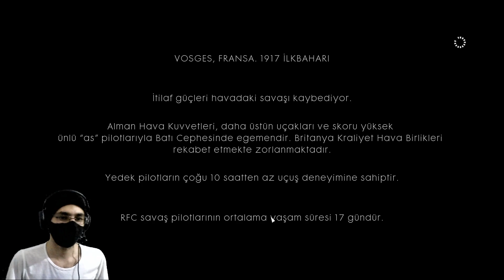BİR PİLOT`UN HEKAYƏSİ - BATTLEFIELD 1 HEKAYƏ (3-cü bölüm)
Ümid edirəm ki, video sizin üçün maraqlı oldu. Əziyyətimizin hədər olmaması üçün videonu bəyənməyi və kanala abunə olmağı unutmayın. Digər oyun videoları üçün izləmədə qalın.